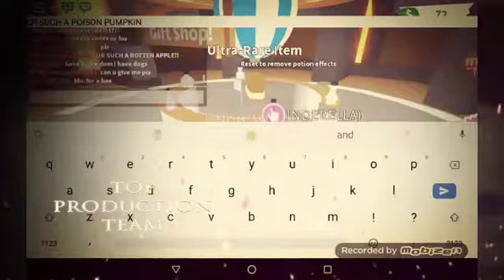{OLD} SNOW WHITE VS CINDERELLA TRAILER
Coming soon to theaters not near u